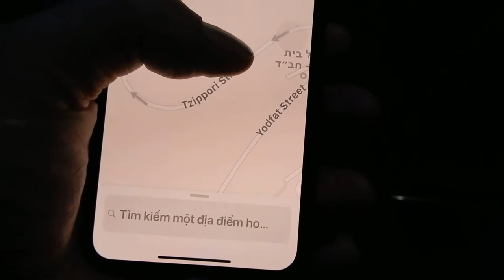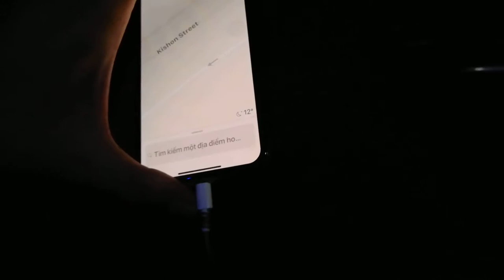Bethlehem là nơi Chúa Giêsu đã sinh ra (dòng người, dòng người ngày Noel 2018)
Israrel ơi, Bethlehem là nơi sinh ra Chúa Giêsu thành Nazareth. Thành phố này có một cộng đồng Kitô hữu thuộc loại lâu đời nhất cư ngụ.
Tối ở Bethlehem (23 tháng 12 năm 2018), có tin an ninh không tốt, chúng tôi phải di chuyển nhanh ra khỏi thành phố này. Lạy chúa mọi việc đều được an lành!
NXHYT/20192203/04